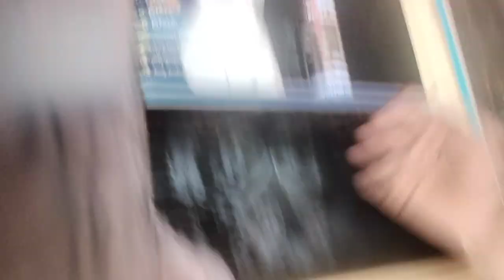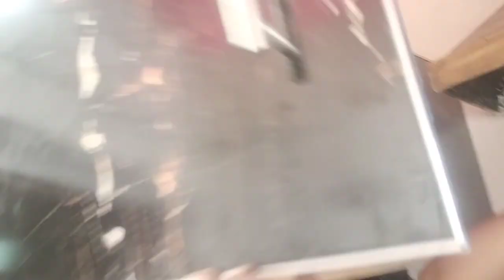AJ him cat ka Saman le kar aya#vlogs